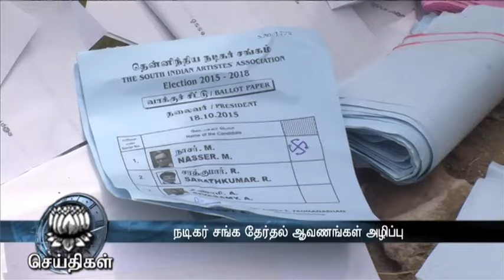Nadigar Sangam Election Related Records Destroyed - Dinamalar Video Dated Feb 2016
Nadigar Sangam Election Related Records Destroyed - Dinamalar Video Dated Feb 2016 For more videos